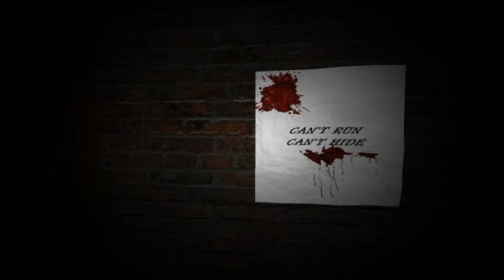Slender Man's Shadow Hospice - Gameplay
Vidéo de gameplay de Slender Man's Shadow Hospice.